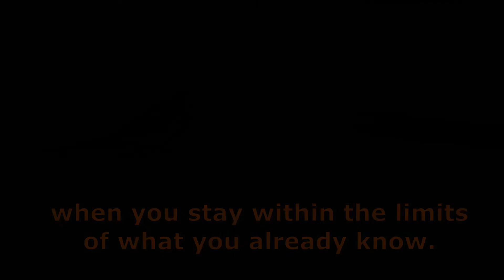Try New Things, Part 1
Bernie is back and ready to try new things. And he ends with some bird wisdom for all.

Born in 1992, this cockatiel has been enjoying life for 30+ years. Bernie is happy to share chirps of encouragement, kindness, and joy to all.